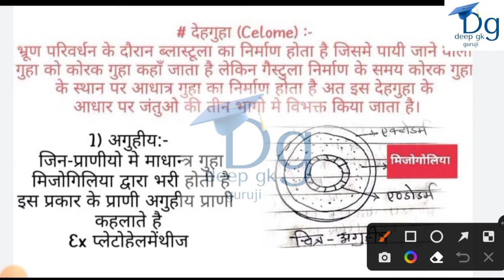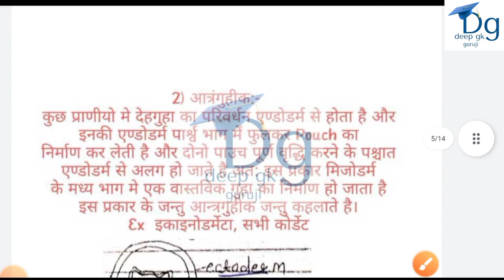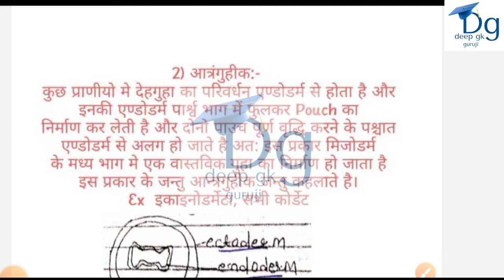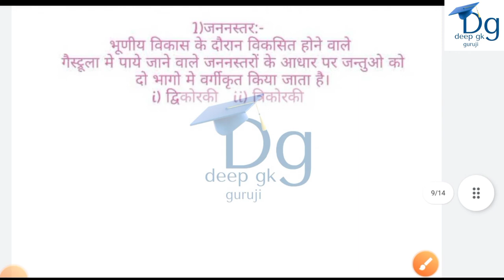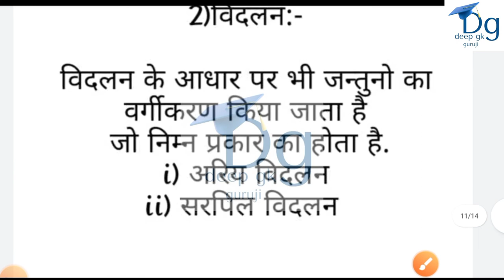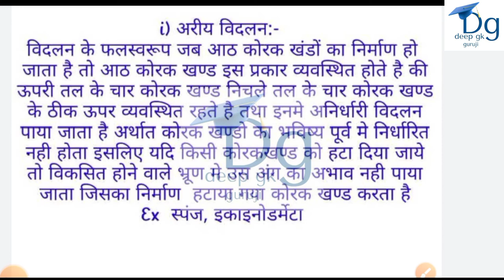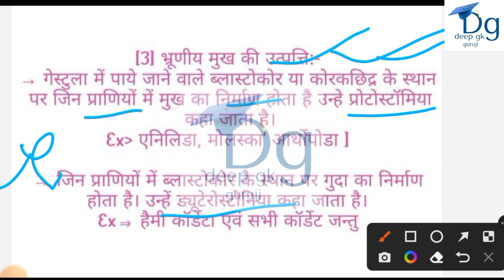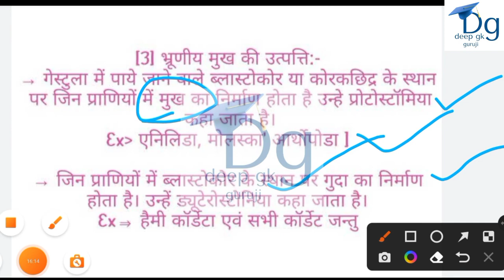सीलोम व खंडीभवन।। Part-2। Zoology paper 1 (Sec.A)।। Bsc 1St year online classes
नमस्कार दोस्तों
अब आपको हमारे चैनल पर रोज Bsc 1st year की ऑनलाइन क्लासेज देखेने को मिलेगी। आपको जो भी पढ़ाया जाएगा वो बहुत ही महत्वपूर्ण व Short रूप में होगा। मैं आशा करता हूं आपको ये क्लासेज पसंद आएगी।

सीलोम व खंडीभवन
देहगुहा
भ्रुणोदभवन
विदलन
भ्रुणीय मुख की उत्पति
Zoology online classes
Bsc 1St year online classes
Zoology Bsc 1St year online classes
Botany Bsc 1St year online classes Bsc 1st year online classes
Bsc online classes
Bsc 1st year online classes 2022 Bsc 1st year online classes Rajasthan university
Bsc 1st year online classes मत्स्य यूनिवर्सिटी
Bsc 1st year online classes शेखावाटी यूनिवर्सिटी
Bsc 1st year online classes Kota University
Bsc 1st year online classes जयनारायण व्यास जोधपुर
यूनिवर्सिटी